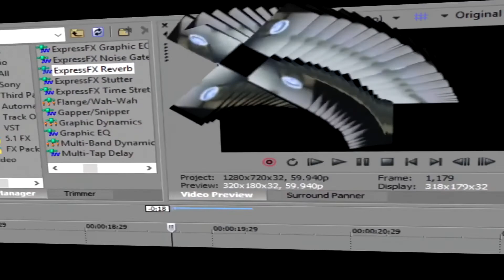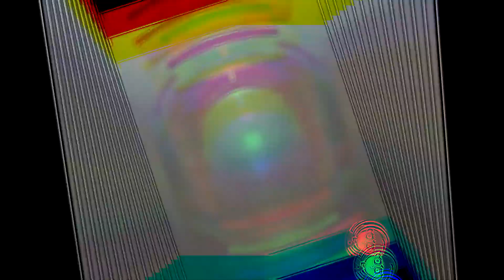Missadaxio Smokes a Fat Blunt -Scout Taco at spam in the Missadaxio Server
R3001.
[Round by ScoutTaco]